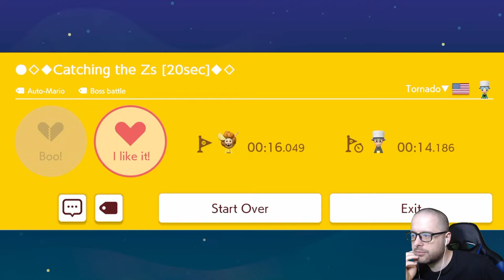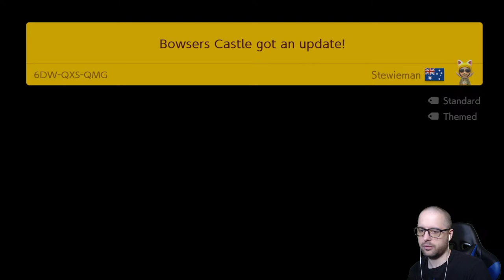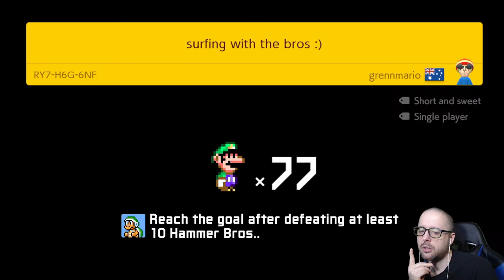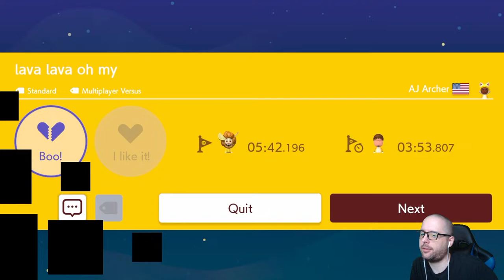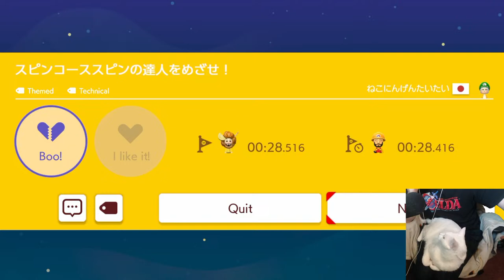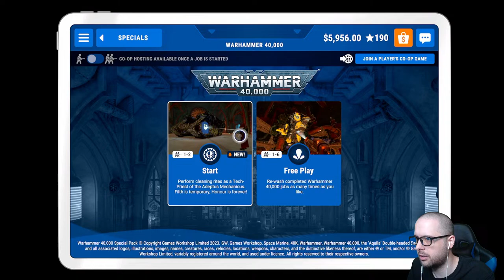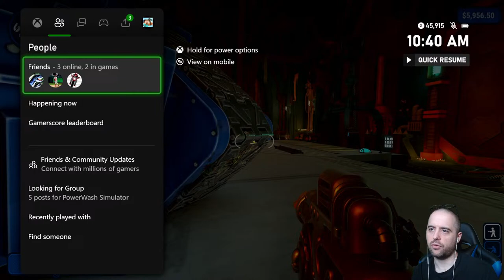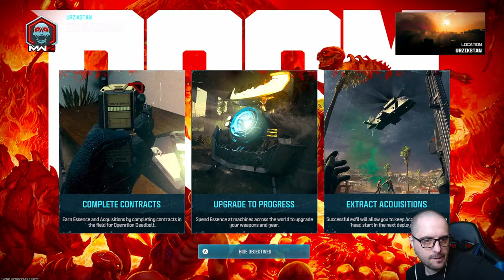Mario Maker 2 / Call of Duty Zombies